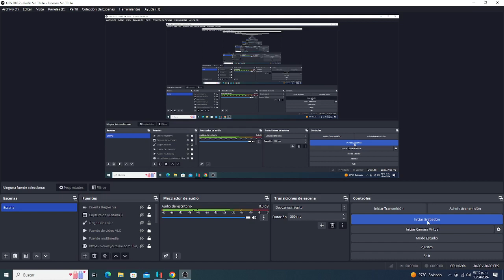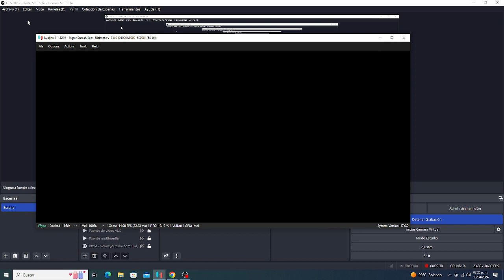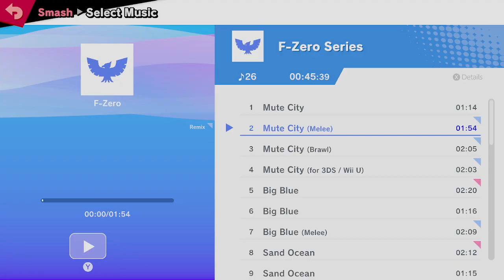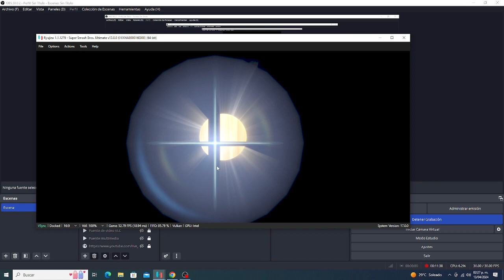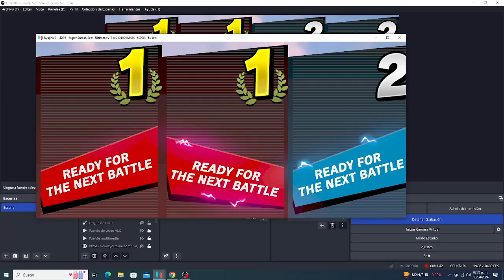Super Smash Bros Ultimate - Team Battle - Stamina Battle - 2 vs 2